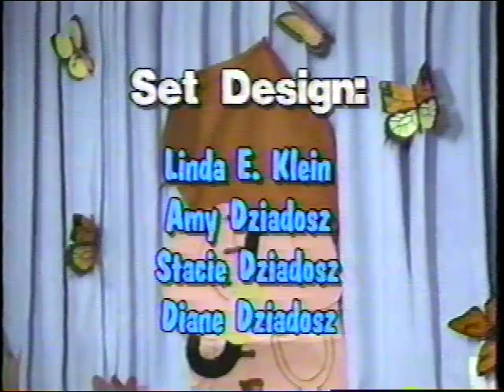Hazel's Heroes (April 14, 1993)